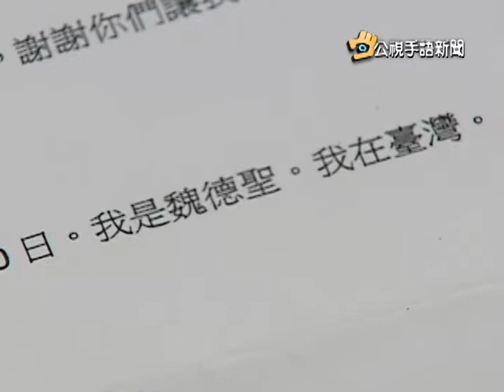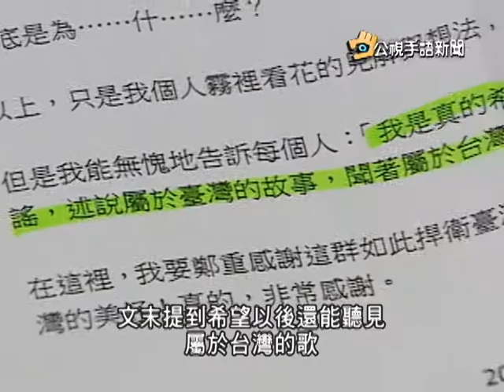20140331 公視手語新聞 堅守立院 不再攻佔其他行政機關